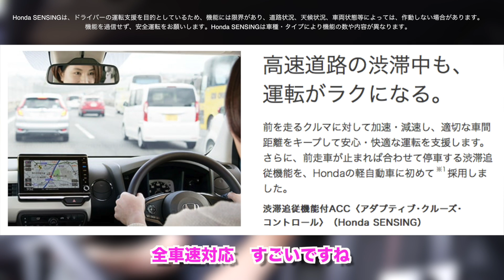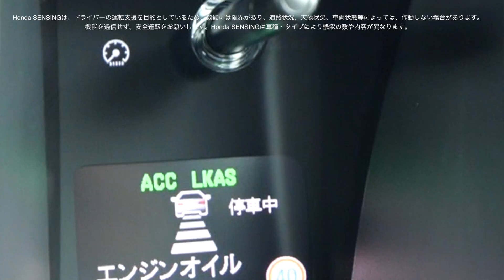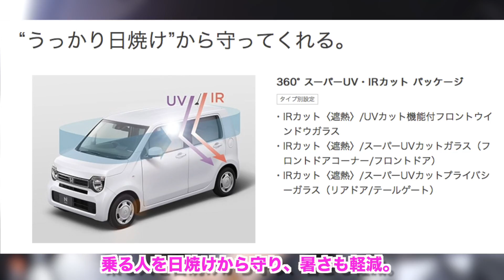N-WGNカスタム試乗!